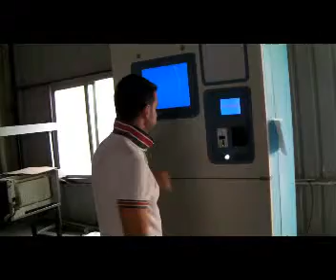300kg ice vending machine with AUTO bagging system